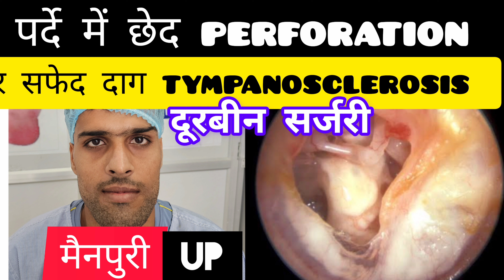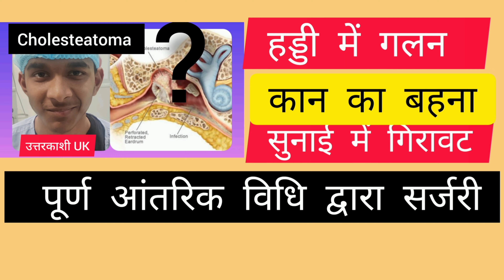50 days after endoscopic ear surgery 👂 group c railway employee from Jonpur Uttar Pradesh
कान के सफल ऑपरेशन के बाद ग्रुप सी रेलवे के लाभार्थी
ASHOKBEST HEALTHCARE JAIPUR